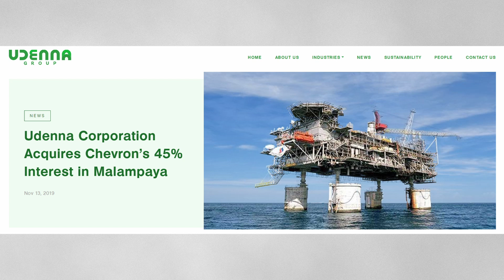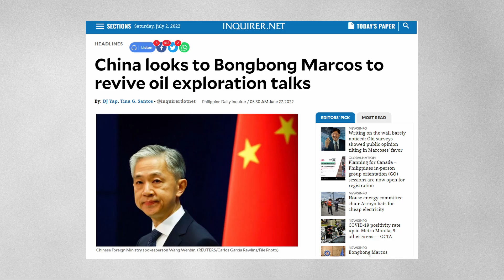Building The Philippines Malampaya Gas Field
The Malampaya Gas Field, is a renowned $12 billion dollar gas field contributor to the Philippines economy.

Produced by: Behind Asia Team